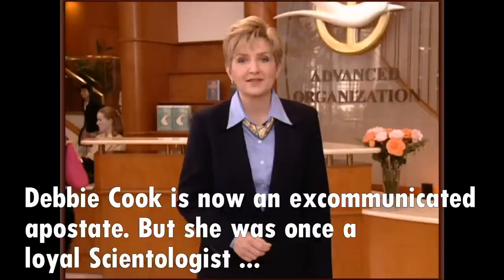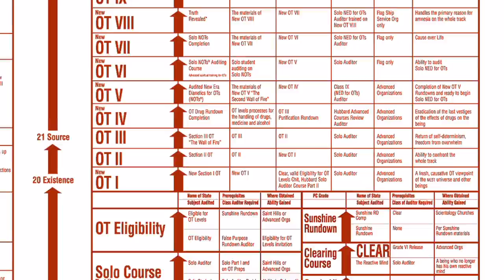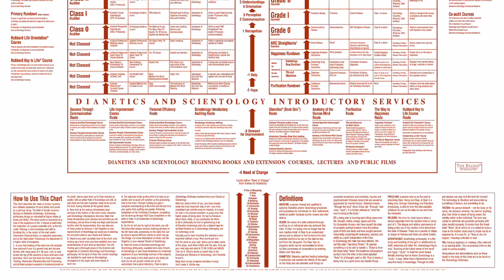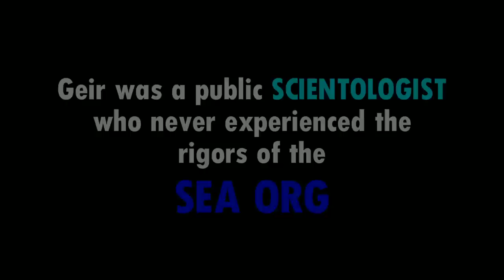Scientology Inc. Geir Isene "OT VIII apostate" reveals more about his journey in the Church.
Geir Isene did everything required of him to  "OT VIII" on the ship called Freewinds.  But like many OT VIIIs, they subsequently depart the Church and post anonymously on the web.    Worse still,there are more and more reports of some "OT VIIIS" getting  deathly ill, cancer, heart attacks and so on even having  mental breakdowns  while often being $1 million poorer.  This, after the promise of making a high spiritually advanced person with great health, wealthy and happiness.